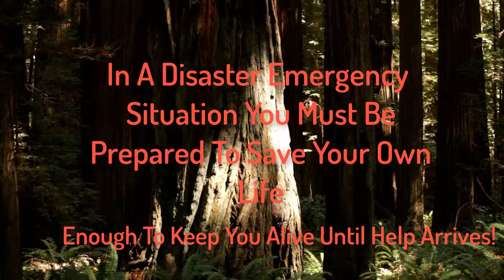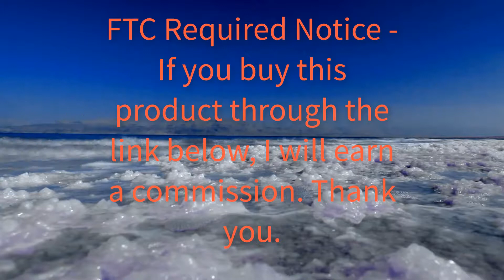Emergency Survival Bug Out Kit-House Fires,Earthquakes,Hurricanes,Torandoes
Prepared Hope ESSENTIALS Emergency Survival Kit for House Fires, Earthquakes, Hurricanes, Torandoes, Stranded Cars, and Bug-Outs with

Backpack

Prepared Hope ESSENTIALS Emergency Survival Bug Out Kit for House Fires,Earthquakes,Hurricanes,Torandoes, Stranded Cars, and Bug-Outs with

Backpack.

UNIVERSAL KIT – This is our universal, inexpensive kit for everything. Tornados, hurricanes, house fires, floods, sudden “bug out”s,

long trips, bad weather, icy roads, earthquakes, etc. This is the kit you need to have under every family member’s bed, in every car,

and ready for any situation. Please see the description for everything that is included.
IMMEDIATE PREPAREDNESS – This is NOT a multi-day or multi-person kit. This is a “need-to-find-safety” kit. This kit is designed for the

person to survive a disaster, and then find some sort of help or shelter as soon as possible—especially if you are stuck in rubble or

pinned needing help. This is to survive the night and to survive the disaster. Please see our other products for multi-day, multi-person

kits.
INEXPENSIVE – To avoid high costs of the bag, we do not include $30 survival knives or $50 worth of emergency food. Our goal is for

every house to have at least one bag, and ideally for every bed in the house to have a bag. We know that emergencies are usually not

something someone thinks about until they actually happen – and then it is too late. By keeping cost low, families can afford

protection.
HELP OTHERS IN DISASTERS – 10% of all profits of this bag go directly to someone in the US who is in need from a disaster.

families who need help from house fires, tornadoes, hurricanes, etc during their time of need. For each bag you purchase, part of your

money will go to them.